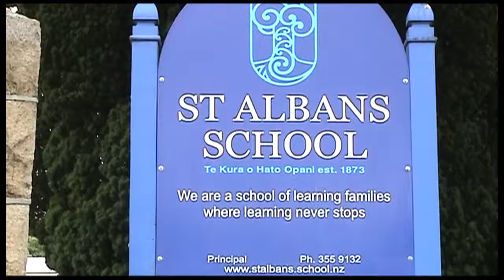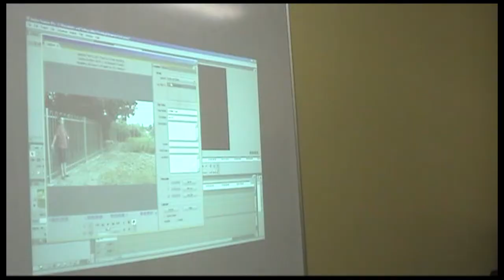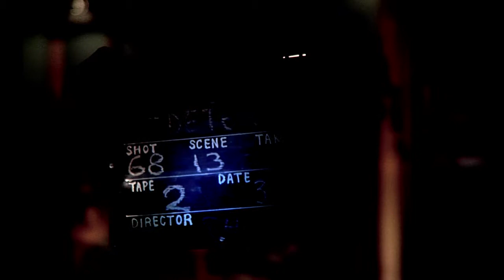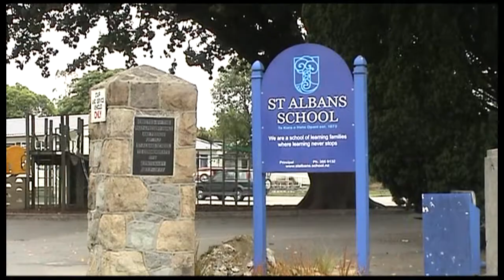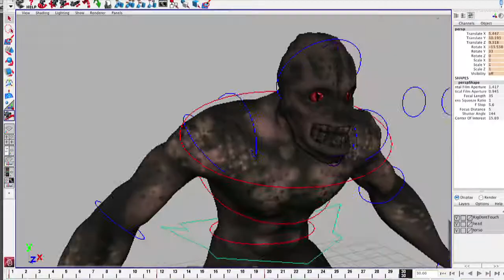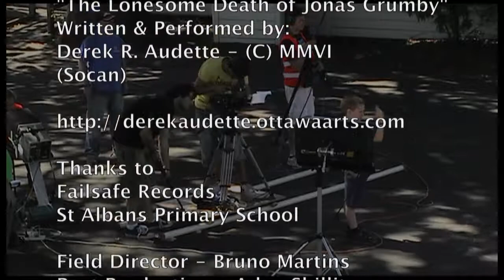Creating Detention (2009)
A press-kit documentary on a film production course run in Jan 2009 at St Albans Primary School in Christchurch by the Belladonna Film Trust.